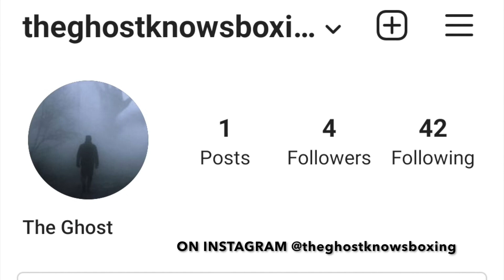CRAWFORD HAPPY ERROL SPENCE GOT INJURED AND IS NOT FIGHTING MANNY PACQUIAO?